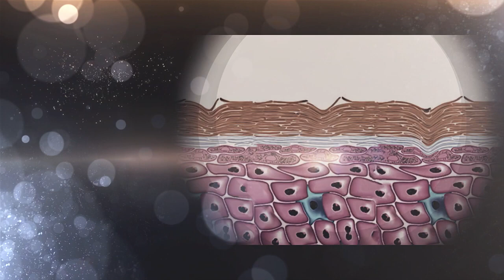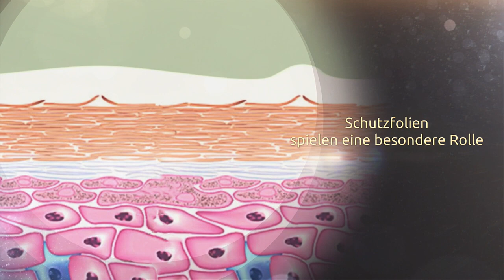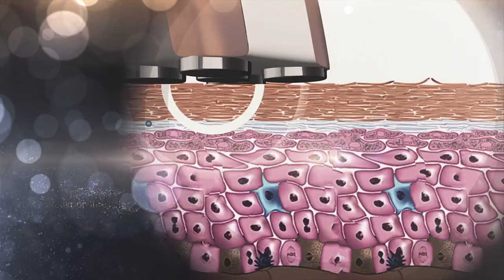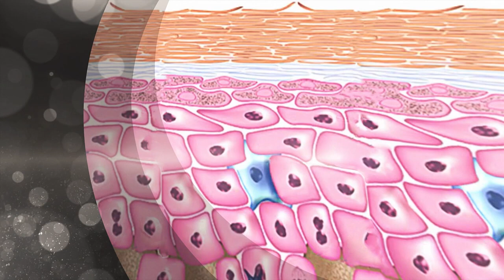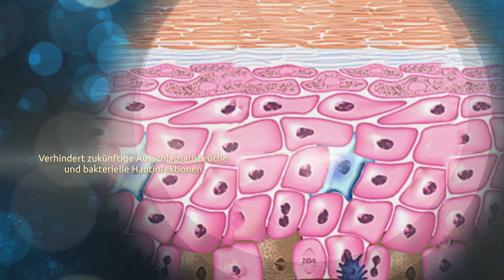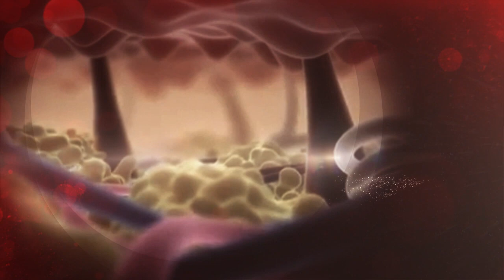Life Beauty German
Life Balance

Здоровье человека - самое ценное сокровище, которое требует особого внимания. Компания Axioma Life позаботилась об этом и создала систему приборов WebWellness, в которой каждый из вас может найти собственные решения трудных задач, связанных с аспектом здоровья и красоты.

Система WebWellness - ваш личный домашний доктор.